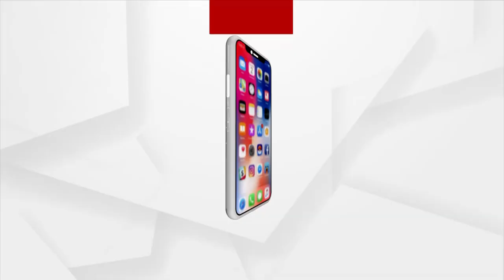Odisha Panchayat Elections: Namita Mohapatra Campaigning for BJD Candidates in Puri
Namita Mohapatra, wife of the late Lalatendu Vidyadhar Mohapatra, doing door-to-door campaigning for BJP Candidates in Puri.